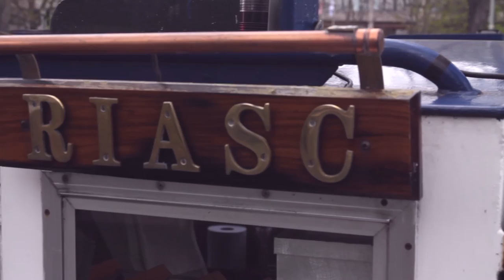Gary Vee, Fillit, Investment and Boats | The MiniCorp Show 003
The MiniCorp Show is highlighting the best startups both in Dublin and further a field. We show you what it takes to launch a business from idea to a tangible, profitable product. Startups and creative entrepreneurs need to have an engaging level of story telling applied to them and we're doing that through the MiniCorp show.

In this episode we meet with Giani and John from Fillit

Fillit is an online platform that connects people and spaces. We cater for people looking for the perfect temporary venue for events, pop-ups, retail, promotions and everything in-between across Ireland. We make finding and booking a venue simple and help 'landlords' manage and promote their spaces to wider audiences.